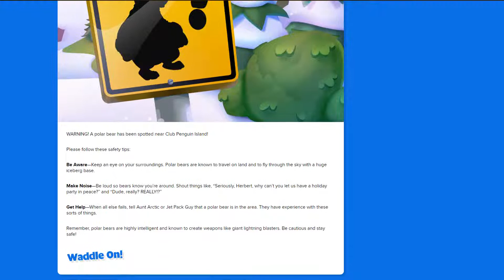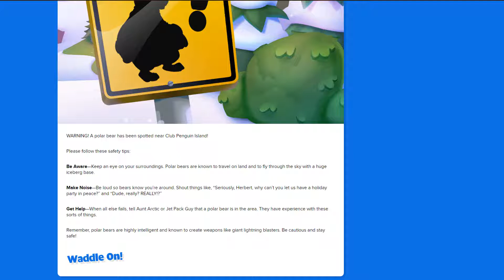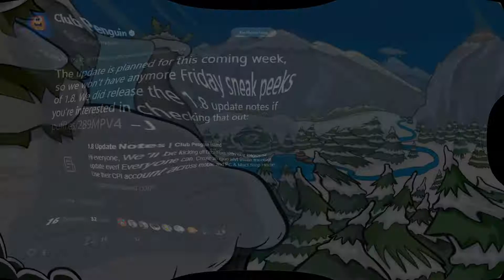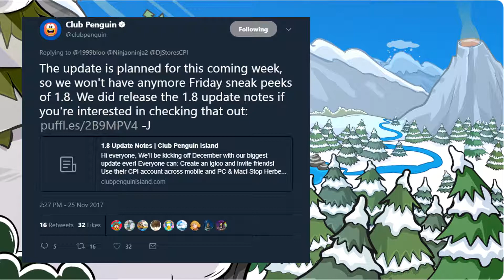Club Penguin Island: WARNING: Bear Sighting & 1.8 Release Date!! 🐻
The 1.8 Update will be released this coming week!! And it seems that there's a bear around the island!